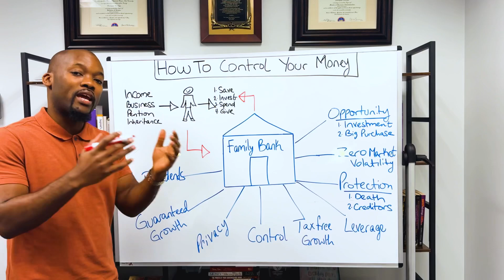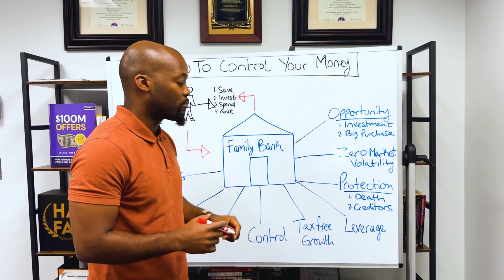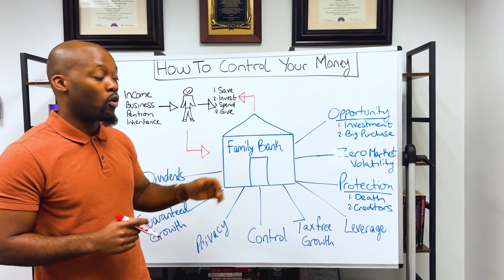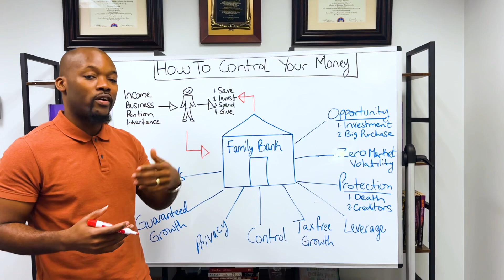How to Control Your Money